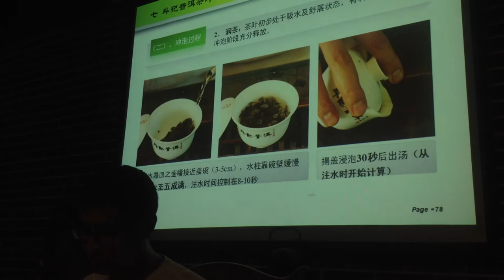Puerh tea brewing technique lesson by Douji CEO Mr. Chen (Part 1)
A video of Douji Puerh Tea CEO, Mr. Chen Xing Bill, explaining and teaching you "HOW TO BREW PUERH TEA" in a Professionals way.

**Mobile and Tablet user might not be able to see the subtitle in this video! Please use a home computer or laptop to watch this video.**

Is Healthy, is Relaxing, is China Cha Dao.
The Official Douji Puerh Tea Online Store.